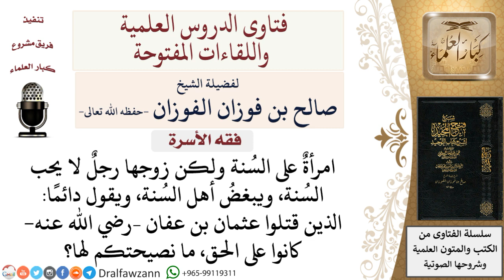ما حكم الزوج الذي يبغض أهل السنة ويدافع عن قتلة عثمان رضي الله عنه ؟ لمعالي الشيخ صالح الفوزان